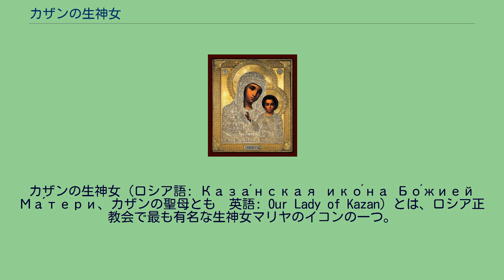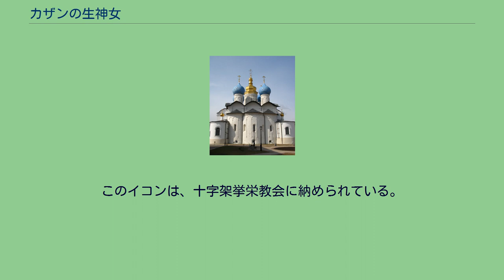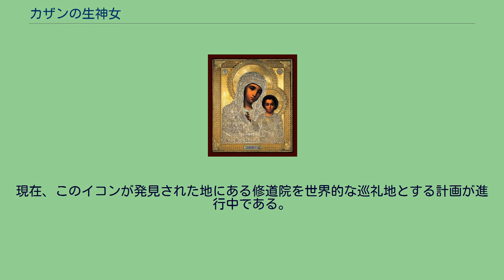カザンの生神女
1649年の複製。
カザンの生神女（ロシア語: Каза́нская ико́на Бо́жией Ма́тери、カザンの聖母とも　英語: Our Lady of Kazan）とは、ロシア正教会で最も有名な生神女マリヤのイコンの一つ。
カザン市を護り、援ける者としての生神女を描いている。
複製画はカトリック教会でも尊ばれている。
何世紀にも亘ってロシアの守護者とされてきたが、それも1904年にこのイコン画が盗難に遭い、（おそらくは）破壊されるまでのことだった。
モスクワとサンクトペテルブルクの2箇所にある有名なカザン聖堂は、全国にある無数の教会がそうであるように、カザンの生神女に献堂されている。
このイコン画は7月21日と11月4日を祭日とする。
古来からの、複製とはいえ尊ばれてきたイコン画は、モスクワとヤロスラヴリ、サンクトペテルブルクのカザン聖堂で掲げられてきた。
このイコンが、幼い少女マトリョーナによってカザン市の地下から発見されたのは、1579年7月8日のことである。
伝承によればマトリョーナの夢に生神女マリヤが現れて、イコンのある場所を明らかにしたのだという。
また、イコンをカザンにある生神女福音大聖堂に移し、納めるための十字行において、イオシフとニキタと呼ばれる二人の盲人が癒される奇蹟があったとも伝えられる。
オリジナルのイコンは、イヴァン4世の命により、イコンの発見を記念して建てられたカザンの生神女聖堂に納められた。
また同所にカザンの生神女女子修道院が創建された。
このイコンを記憶して建てられた教会は他にもあり、イコンの複製はモスクワ、ヤロスラヴリ、サンクトペテルブルクのカザン聖堂でも掲げられた。
19世紀のもの 1904年、イコンは数世紀にわたって保管されていたカザンの教会から盗まれた。
ただし、この盗難のはるか前、1612年にはモスクワに移されていたとの説も歴史家から出されているなど、盗まれたイコンがオリジナルのものであったかについては結論が出ていない。
また盗難に遭ったイコンが破壊されたのか、それとも何処かに移されたのか、あるいは以下に詳述する「ファティマのイコン」がオリジナルのものであるのかについても、明確な結論は出ていない。
1917年のロシア革命ののち、実はオリジナルのイコンがサンクトペテルブルクにあるのではないかという憶測が飛んだ。
伝えられるところでは、イコン画「カザンの生神女」は、レニングラード包囲戦の間、要塞都市の各所で十字行をする際に用いられたのだという。
またそうではなく、ボリシェヴィキによって国外に売却されたのだという主張もあった。
これらの説をロシア正教会は認めていないが、オリジナルと評される現存のイコンはいくつかあり、そのうちの一枚は「ファティマの聖母の青色軍」(en) が1970年に入手し、ポルトガルのファティマに安置した。
カザンの生神女福音大聖堂 1993年、ファティマのイコンは法王ヨハネ・パウロ2世へと献上された。
彼はそれをバチカンに置き、自分の執務室に掲げた。
法王はそこで11年間、イコンを崇めることができたのである。
彼の言葉によれば、そこは「まるで我が家のような感覚だった。母性にみちた眼差しが私の日々のキリストへの勤めのかたわらにあった」。
ヨハネ・パウロ2世は、イコンを手に、モスクワかカザンを訪ね、それを以ってロシア正教会へイコンを返したことにすることを望んでいた。
モスクワ総主教がそのような骨折りを断わったところ、2004年8月を以ってイコンはロシア正教会に無条件で贈呈されることになった。
同年8月26日、あらためてサン・ピエトロ大聖堂に展示され、崇められてのち、モスクワへと輸送された。
2005年、聖なるイコンに定められた祭日である7月21日に、モスクワ総主教アレクシイ2世とタタールスタン共和国の大統領であるミンチメル・シャイミーエフが、カザン・クレムリンの生神女福音大聖堂に置いた。
このイコンは、十字架挙栄教会に納められている。
オリジナルのカザンの生神女が発見された土地である。
現在、このイコンが発見された地にある修道院を世界的な巡礼地とする計画が進行中である。